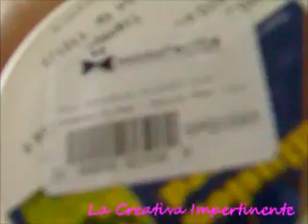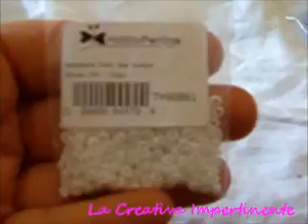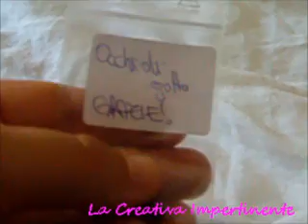Recensione Altro Acquisto Hobby Perline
Ciao, nel filmato vi mostro la recensione di un nuovo acquisto da HobbyPerline. Come al solito tutto ok.
Spero sia utile,
Ombretta